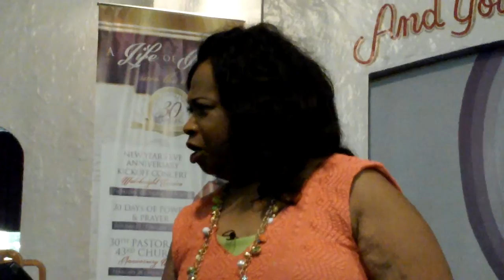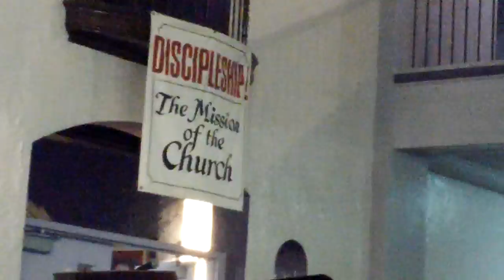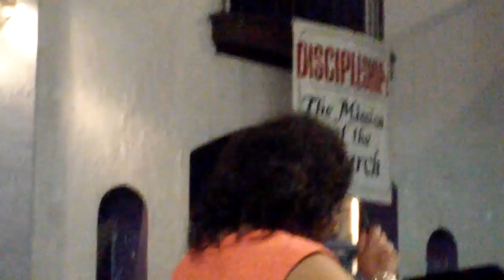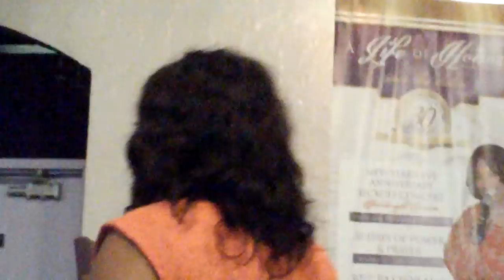"Expectation" It Is Your Smallness That Is Causing Your Frustration ""1 of 2"